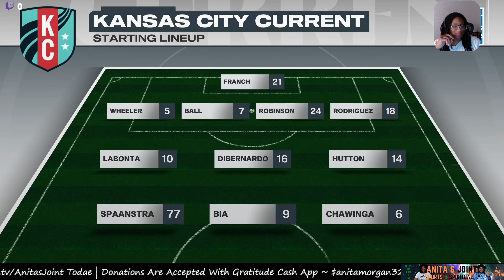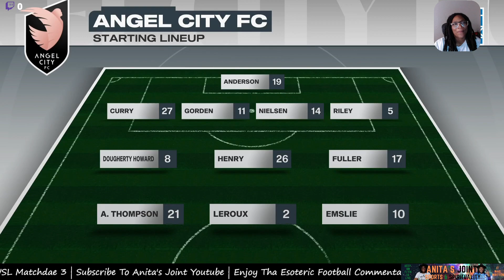Kansas City Current vs Angel City FC ~ NWSL Matchdae 3